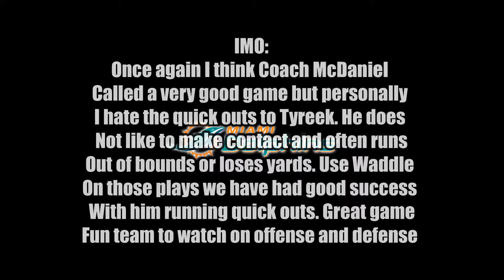Coach Mike McDaniel Post Vs Commanders Condensed Interview w/Written Questions & IMO Miami Dolphins